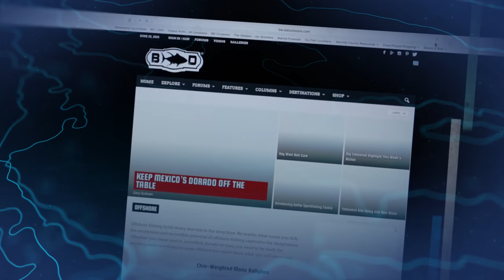Local Knowledge S3:E2 "Mack Attack"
The guy’s head out in Key West Florida armed with new lures from Nomad, with the intention to “create” a bite they can fish with artificial lures by Nomad Design.  Skyrocketing, acrobatic king mackerel make Ali uneasy after a recent close call with spanish mackerel in Australia's Coral Sea with Nomad Sport Fishing.

Local Knowledge Fishing TV Show
S03 E02 Mack Attack FULL EPISODE

Airs every Sundays on Discovery Channel at 8AM EST/PST

Produced by:
Michael Torbisco